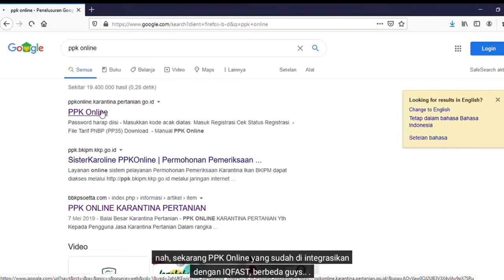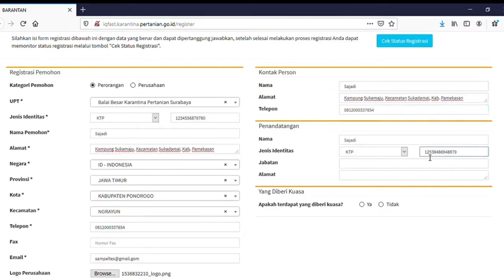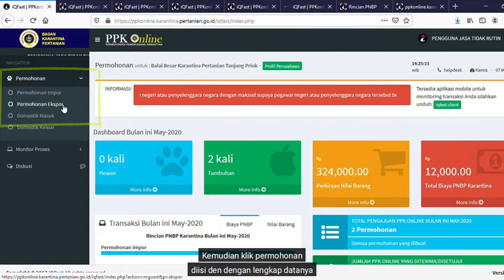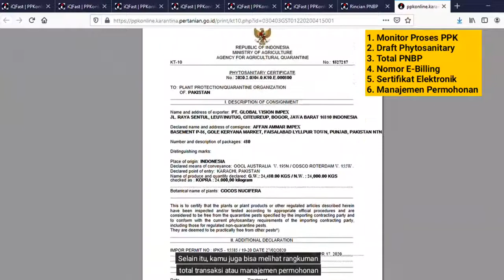Bukan Tutorial Kecantikan PPK Online (IQFAST seri 2 dari6)